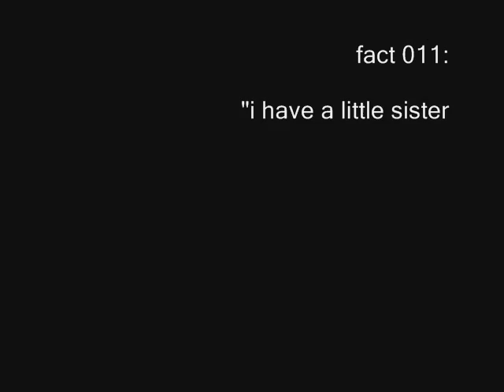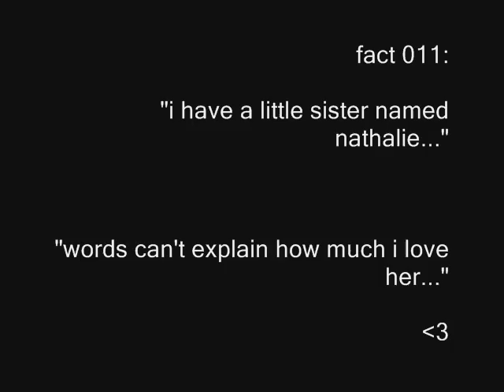ikea run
"i have a little sister named nathalie..."

"words can't describe how much i love her..."